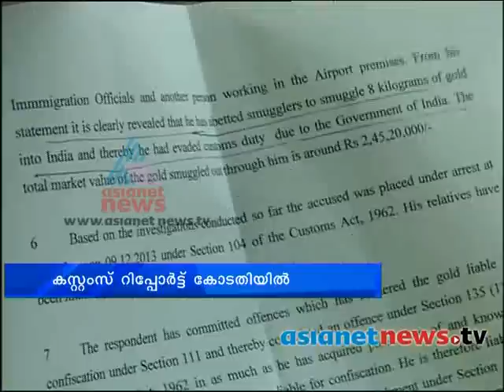Customs intercepts gold smuggling in Trivandrum airport :Trivandrum News: Chuttuvattom 10thDec 2013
Customs intercepts gold smuggling in Trivandrum airport